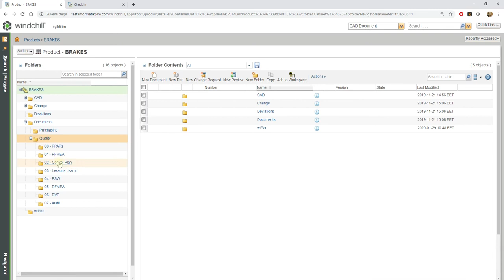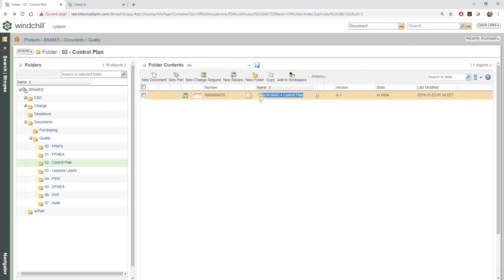Windchill'de Gezinmek - Browse